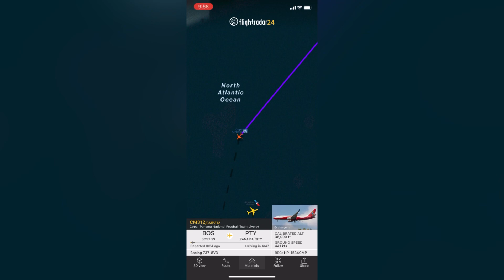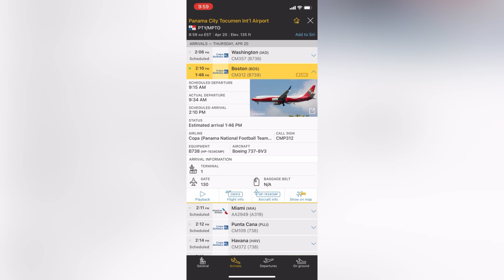Boeing 737-800 de Copa Airlines (Panama National Football Team Livery) Volando de Boston Panama City